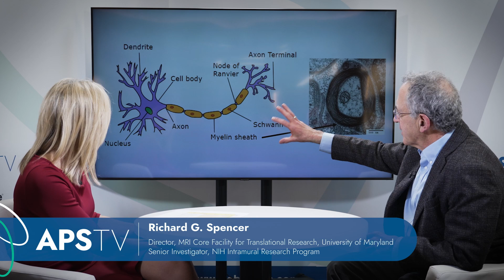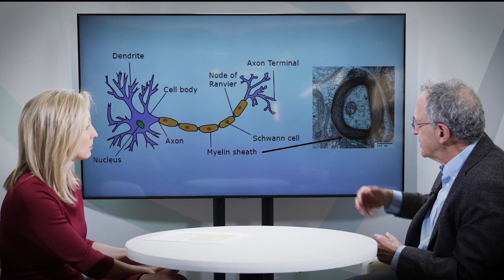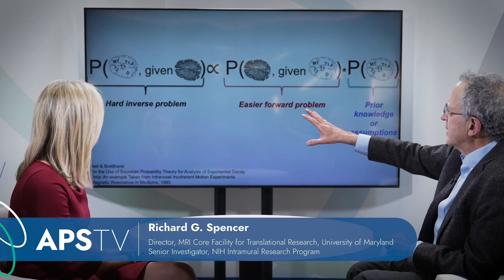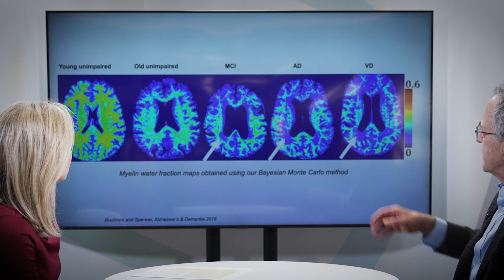Quantitative MRI and the Aging Brain with Richard G. Spencer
Delve into the advancements of brain imaging as Richard G. Spencer from the National Institute of Health introduces us to the potential of quantitative MRI in the context of the aging brain. Traditional Magnetic Resonance Imaging has been pivotal in diagnosing age-related brain conditions, but Spencer highlights how quantitative MRI could revolutionize our approach to understanding tissue pathology. Join us for this expert discussion on the cutting edge of neuroimaging and discover what this means for the future of neurological healthcare.